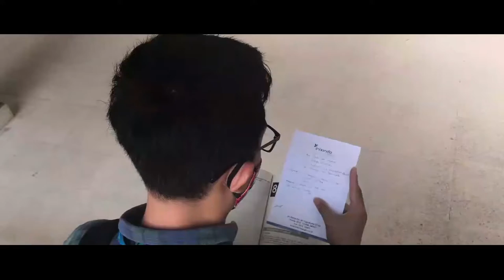A Documentary Film: Mengeksplor Diri Tanpa Henti - Official Trailer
Official Trailer - Mengeksplor Diri Tanpa Henti
A Film by Rafi Nugroho

Starring: Fauzi Anggoro